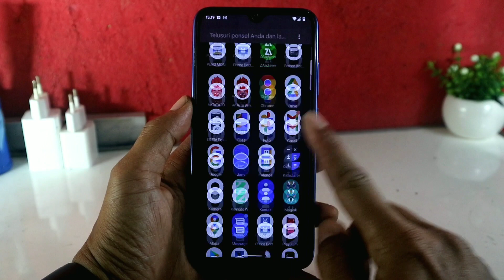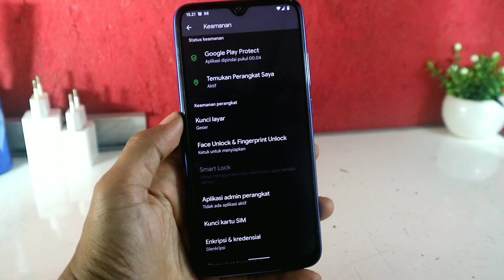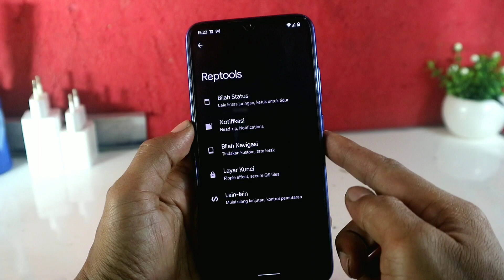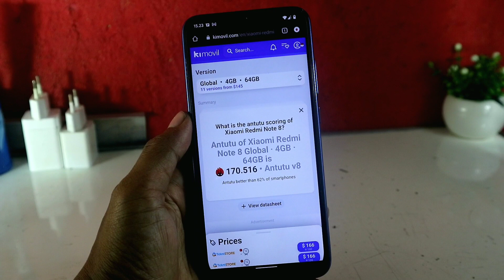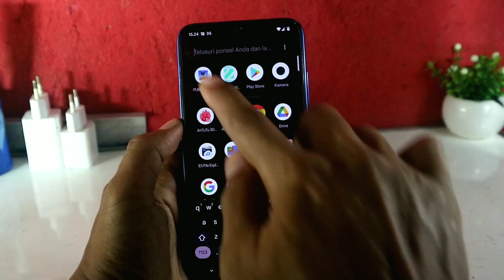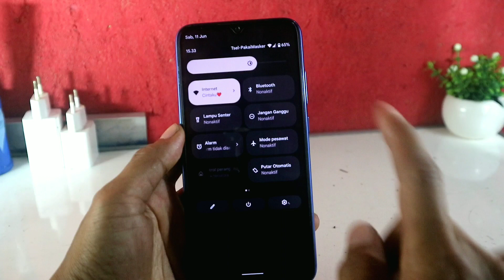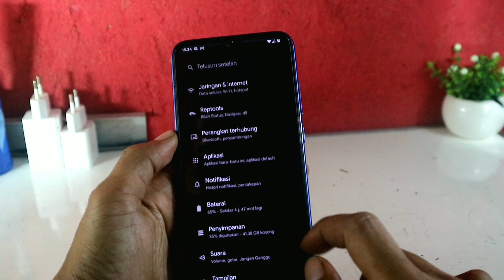Rom Komodo OS 4.2 Sakura Redmi Note 8 Ginkgo/Willow SMooth Banget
Review ROM Komodo OS 4.2 Sakura Official Redmi Note 8

Fitur :

️MIUI Camera
️Dark Mode
️Xiaomi Parts
️Ikon Bertema
️AOD
️Reptools
️Hanya Untuk Ginkgo
️Banyak Lagi …!!

Detail ROM :

. Nama : Komodo OS
. Version : 4.2 Sakura Official
. Android Version: 12.1 (S)
. Kernel : Quick Silver Ginkgo
. Author: @WhisnuArdhi34

Tested : Si Jago Redmi Note 8 Ginkgo

Unduhan ROM :

Komodo OS 4.2 Sakura Ginkgo

Important :

. Lakukan dengan resiko anda (DYOWR)

Semua Kredit kepada Founder, Pengembang, Maintener, Tester ROM Komodo OS Resmi Redmi Note 8